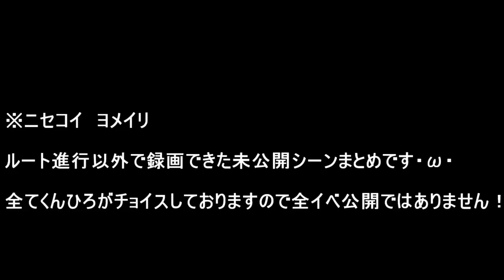【ニセコイ 未公開シーン集その２ 雷に怯える千棘など】ヨメイリ!? Nisekoi PSvita ゲーム実況【#112】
PSvita ニセコイ ヨメイリ!?　ルート外で録画したシーンをまとめてみました！
週刊誌等のネタバレは控えていただけると嬉しいです！
見る側もネタバレがあるかもしれないので気をつけて！
みんなのニセコイ愛で仲良くコミュニケーションしよう(*´∀｀*)

※アニメ動画ではありません

■アニメ系ゲーム再生リスト